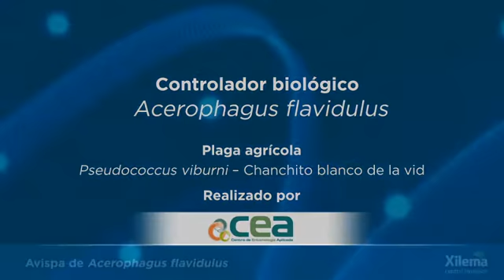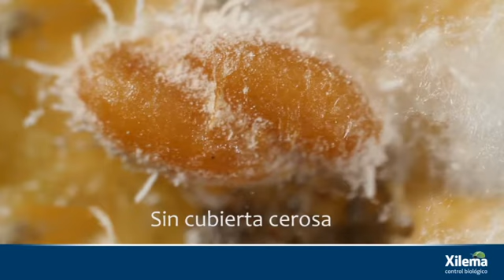Xilema: Controlador biológico Acerophagus flavidulus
Controlador biológico Acerophagus flavidulus parasitando Pseudococcus viburni (chanchito blanco de la vid).